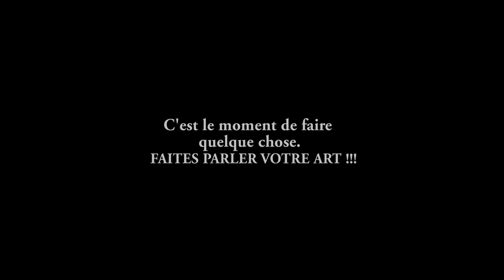We are the world for Benin clip officiel